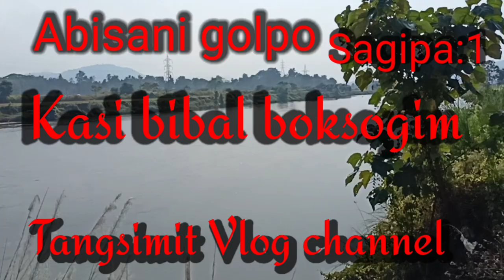Abisani golpo sagipa:1, Tangsimit Vlog channel 2023,